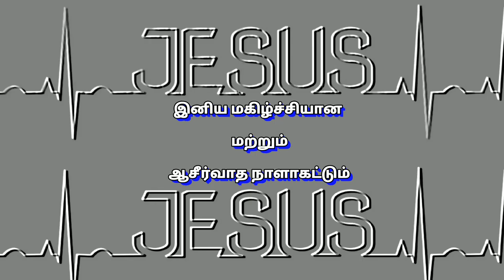தினமுத்து | Day_22 Ep_2 | Sep 1 | மத்தேயு 5:8 | அதுவே உன் வாழ்வின் சொத்து